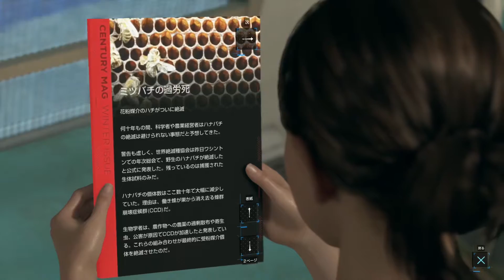万引きを考えるアンドロイド#7【Detroit Become Human】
今日の動画もぜひ見ていってください！

面白くてもお忘れなく。